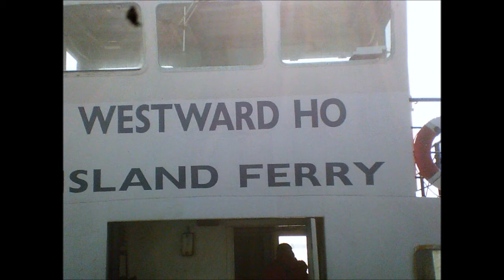Flat Holm Trip, Part 7, ' Flat Holm In Range', May 2012.wmv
It really is an exciting time as we get closer and closer to Flat Holm --in part 8 the next video we land and the front of the boat is lowered to allow us simply to walk off an excellent feature of this boat is this capacity to ferry some vehicles.For example the island is due to have a tractor delivered by the boat soon--equipment and tools , water and other goods have to be delivered from the mainland--usually Wales. Weston, Brean Down and Steepholm are now diminishing in the mist as we glide across the Bristol Channel with the coastline of Wales emerging from the mist. The Lighthouse stands boldly on the island and continues to radiate a much needed beam to guide the busy shipping along the Welsh coast and up through the Bristol Channel to Avonmouth docks. Originally built in 1737.It is only possible to gain access when the Trinity House team are present on the Island--the workings of the lighthouse are controlled from Hull .